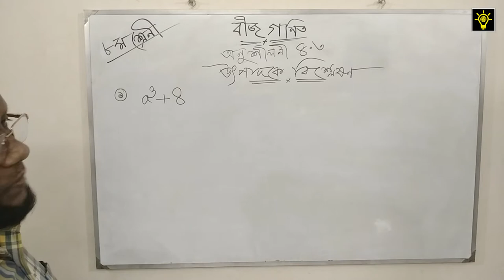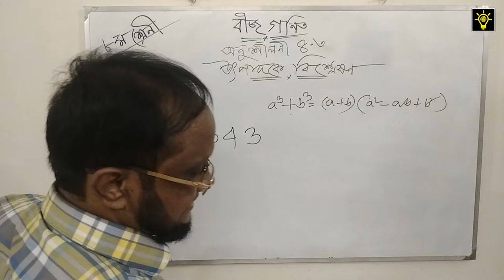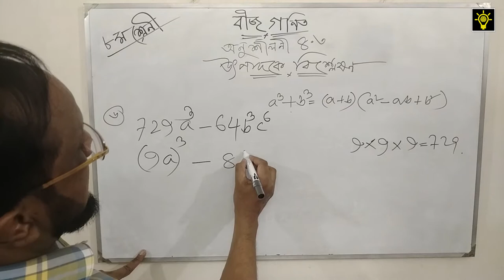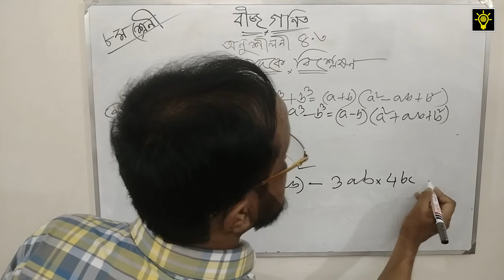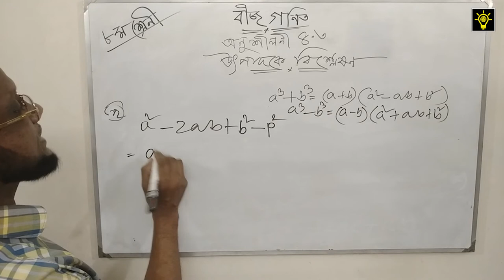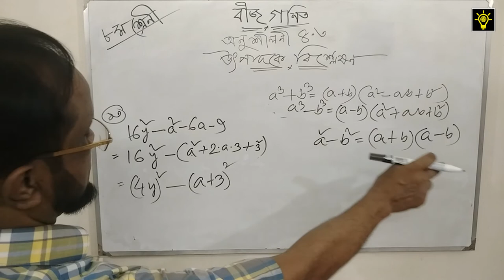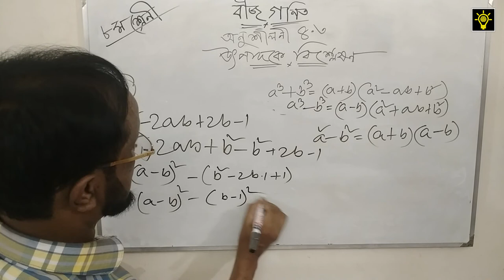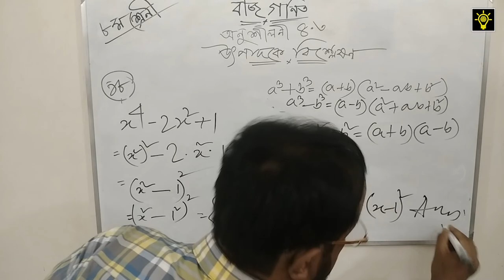Class 8 | Math | Chapter 4 | বীজগনিতীয় সুত্রাবলি ও প্রয়োগ | Lecture - 11